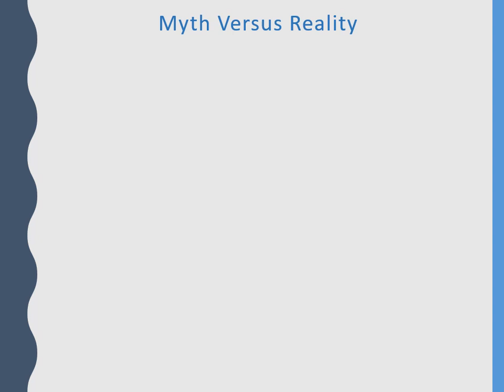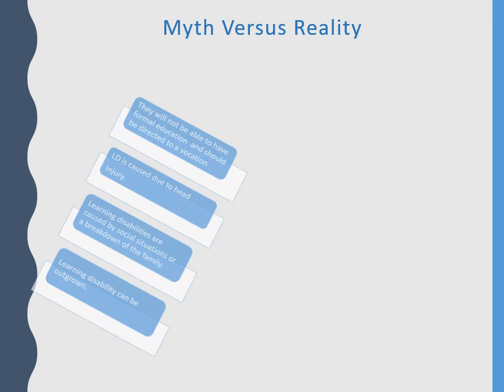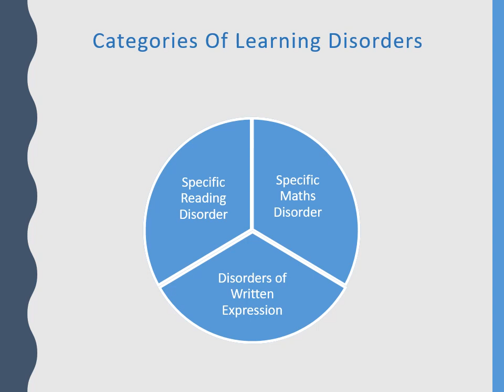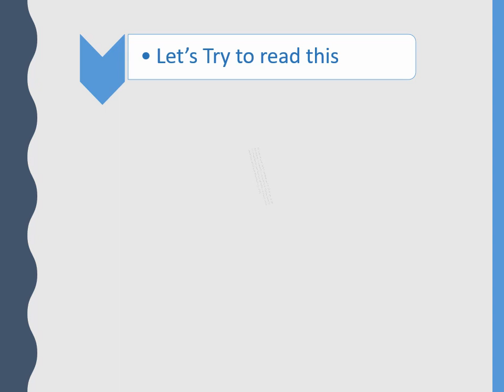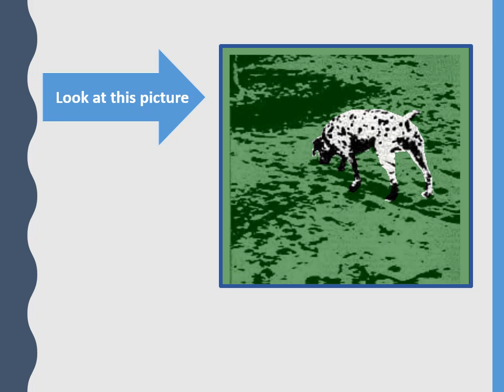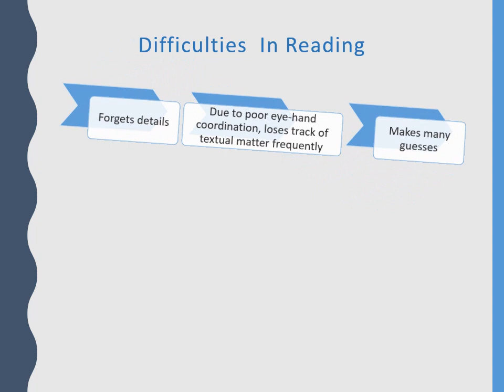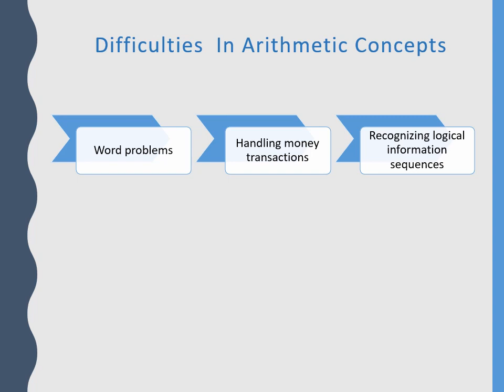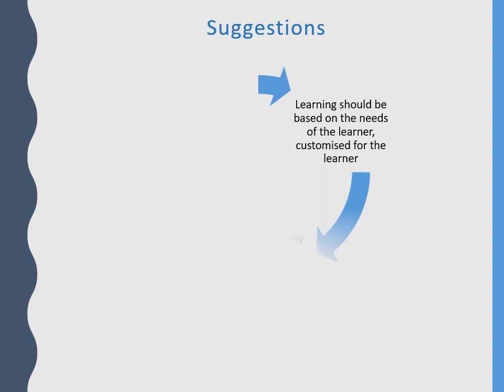Specific Learning Disability